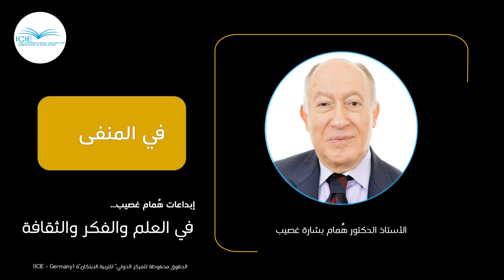إبداعات همام غصيب (في العلم والفكر والثقافة) 16: نداءات؛ في المنفى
يسرنا أنْ نقدم لكم تسجيلات جديدة من هذه السلسلة الموسومة بالعنوان "لغويات فكريّة فيزيائيّة" وهي من إبداعات وتقديم العالم الفيزيائي المبدع الأستاذ الدكتور همام بشارة غصيب. حيث ينطوي هذا التسجيل على رسالة بعنوان: نداءات؛ ورسالة أخرى بعنوان: في المنفى.

العالم الفيزيائي المبدع الأستاذ الدكتور همام بشارة غصيب من العلماء الذين كانت لهم اسهامات رفيعة المستوى ومبدعة على المستويين المحلي والعالمي في مجالات مختلفة، ومنها: الفيزياء؛ والتعريب؛ والثقافة العلميّة؛ والحياة الأكاديميّة والبحث العلمي؛ والإدارة والقياديّة؛ وغيرها من المجالات.

كثيرة هي المواقع التي شغلها الأستاذ الدكتور همام غصيب، ومن أبرزها: مستشار سمو الأمير الحسن بن طلال؛ عضو مجمع اللغة العربيّة الأردني؛ رئيس تحرير المجلة الثقافية؛ أمين عام منتدى الفكر العربي؛ أستاذ زائر في جامعة كورنل الأميركيّة؛ وأستاذ زائر في مركز الفيزياء النظريّة في تريستا بإيطاليا؛ ورئيس قسم الفيزياء وعميد البحث العلمي في الجامعة الأردنيّة؛ ومؤسّس مدرسة البتراء الدوليّة في الفيزياء؛ وعضو مؤسّس في الجمعيّة الأردنية لتاريخ العلوم؛ وعضو اللجنة الوطنيّة لتطوير المناهج؛ وغيرها من المواقع